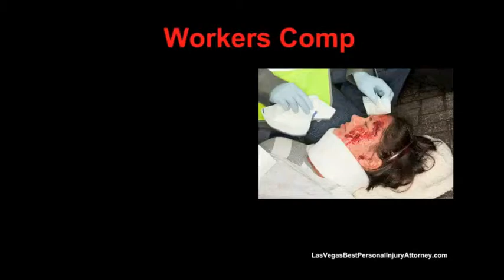Las Vegas Workers' Comp Attorney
We provide comprehensive representation to People Injured at work in Las Vegas.call a skilled Las Vegas personal injury attorney.

A personal injury lawyer/attorney comes to your aid, when you have suffered loss to your health, well-being or property, due to the negligent act of another. Have You suffered from amputation,
brain injury, burn Injury, bus/car auto accidents, construction site injuries, defective product/seat belts, dismemberment, dog bites, elder abuse/nursing home neglect, electric shock or head injury.